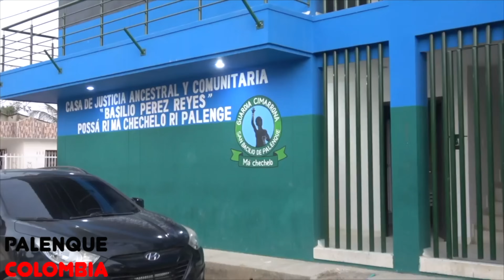The Black Man's Guide To World Travel ® An Inclusive history of the world that has never been told..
Welcome To The Black Man's Guide To World Travel - An Inclusive history of the world that has never been told until now .. She life from not only the perspective of a black man from Newark NJ but one that is inclusive of the people in the countries he travels too. There are two versions the Censored Version and the UnCensored version . This is to allow the Award winning Web Series to Reach the maximum number of people on platforms that don't allow the full version.